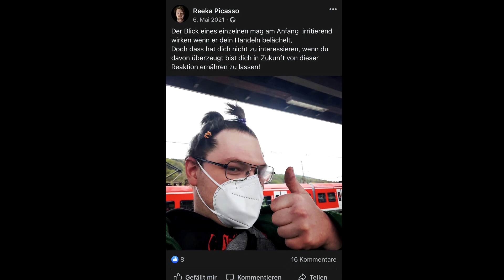Haizo x Anni vs Reeka Picasso 12tel (Beat by Haizo Beats) Musik Video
Wir präsentieren euch die Battle Runde von Haizo X Anni gegen Reeka Picasso also Leute lässt ein like da ein Abo und teilt dass Ding bist euer Handy glüht

Mix und Master by Studio Platin